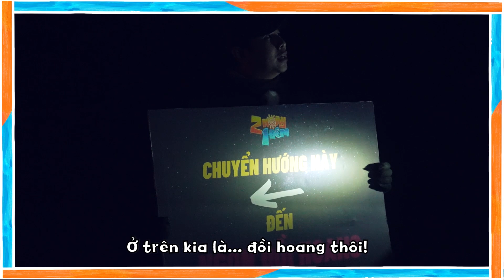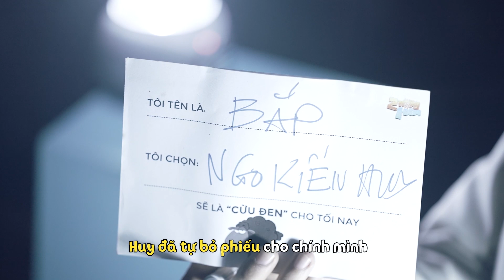CHỊ CHỊ EM EM 3 | Em Cám Cris Phan "đâm sau lưng" chị Tấm và sự cả tin của người chị Dương Lâm